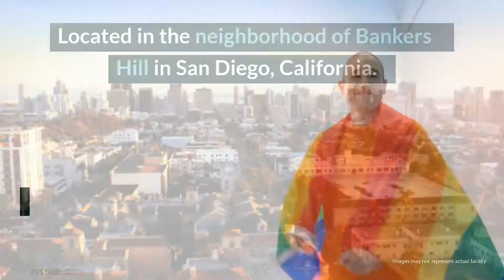Amethyst Landing Review - San Diego, CA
Amethyst Landing and the Centre for Serenity provide a haven for gay, bisexual, transgender and straight men. The focus here is recovery, and the clients are a close-knit group of men, who maintain a strong sense of camaraderie. The houses offer safety, serenity and a chance for men to rebuild their lives.

Amethyst Landing
625 Arroyo Dr

Centre for Serenity
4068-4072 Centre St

Amethyst Landing Cost: $750-$1,000 (30 days). Find Amethyst Landing at Facebook and Google+

Rehab Reviews
Rehab Cost
Rehab Location